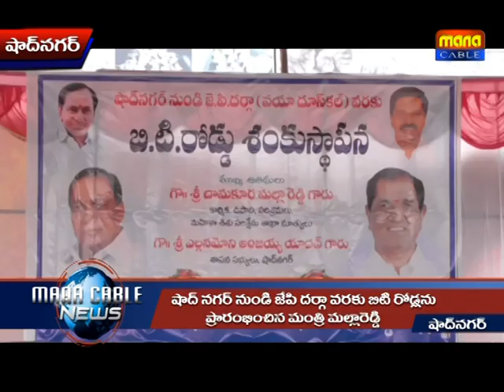05 09 19 news